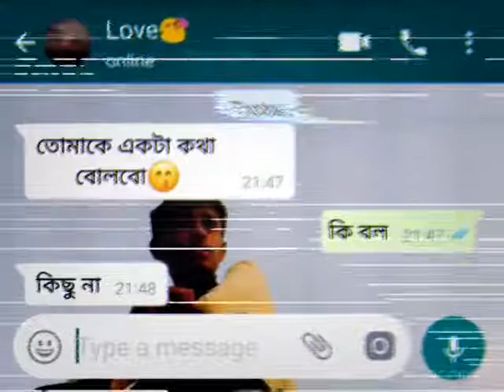Watsapp status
Video from I Dont Know Who Am I🙄